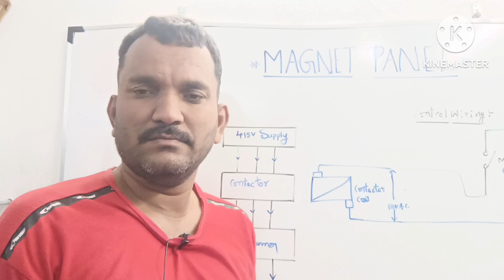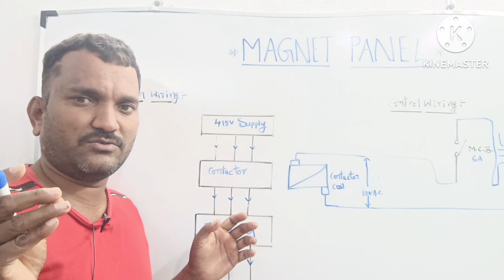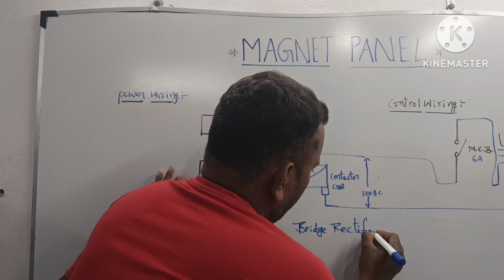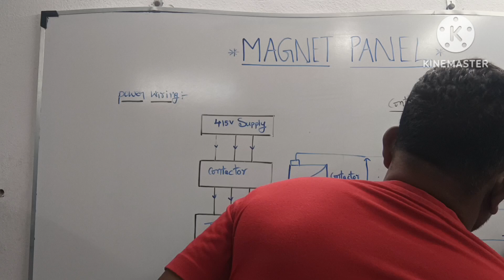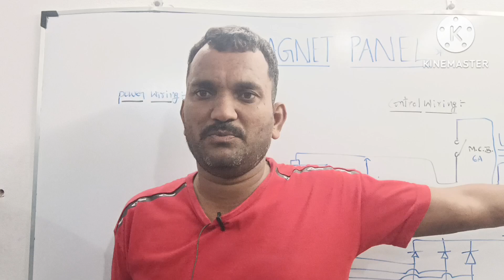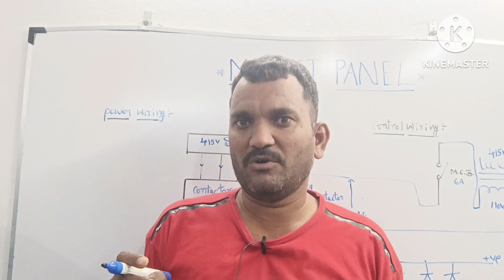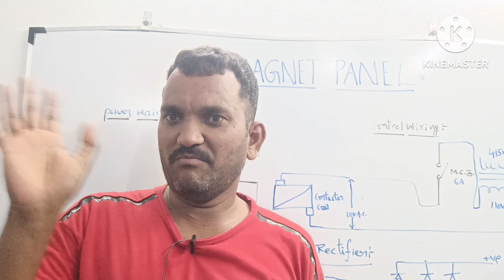Magnet Panel Power and Control Wiring Diagram Easy Explanation (Don't Miss)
Magnet Panel Powe and Control Wiring Diagram Easy Explanation (Don't Miss)